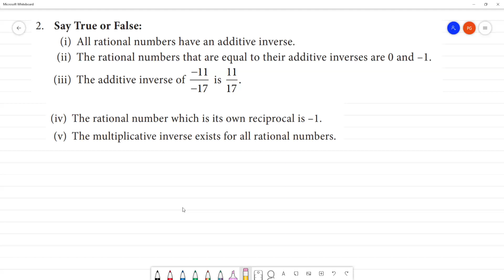Class 8 TN Maths 1. RATIONAL NUMBERS Exercise 1.2 2. Say True or False:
TN 1. RATIONAL NUMBERS   Exercise 1.2
2. Say True or False:
(i) All rational numbers have an additive inverse
(ii) The rational numbers that are equal to their additive inverses are 0 and –1.
(iii) The additive inverse of −11/ - 17 is 11/17
 (iv) The rational number which is its own reciprocal is –1
.(v) The multiplicative inverse exists for all rational numbers.